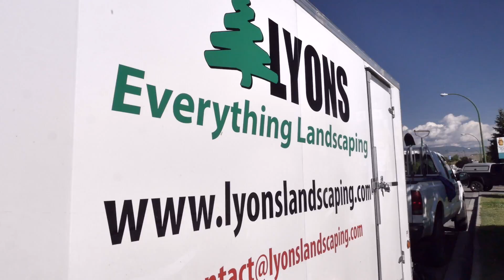Darrell Price talks about Lyons Landscaping (30 sec.)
In this video, Darrell Price talks about his experiences with Lyons Landscaping in Kamloops, BC.